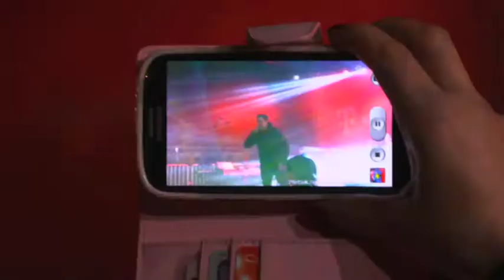Future Folk - wywiad dla Electronic Beats PL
Bawiliście się na tegorocznym SnowFeście? Posłuchajcie co do powiedzenia mają o swojej twórczości Future Folk. Skąd się wzięło połączenie góralszczyzny z elektroniką? Kim byli twórcy Future Folk przed postaniem zespołu? Dowiedzieliśmy się wszystkiego!